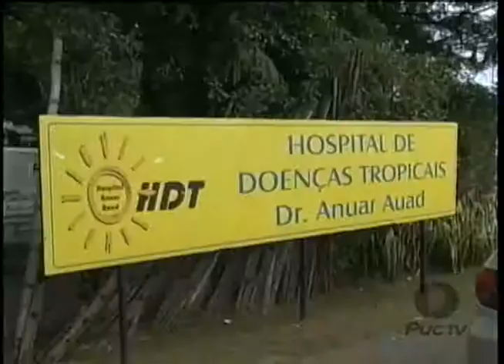PUC Goiás - Combate à Tuberculose Hospital de Doenças Tropicais orienta a população 24 03 14